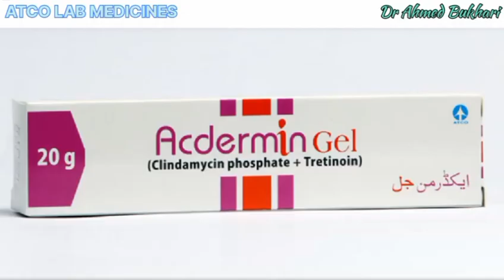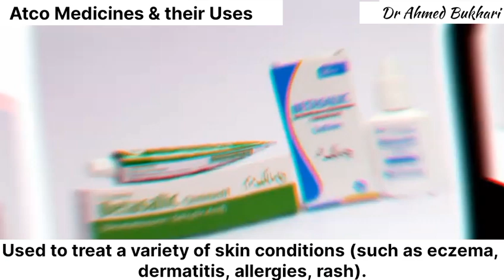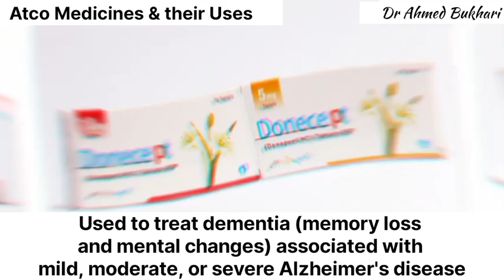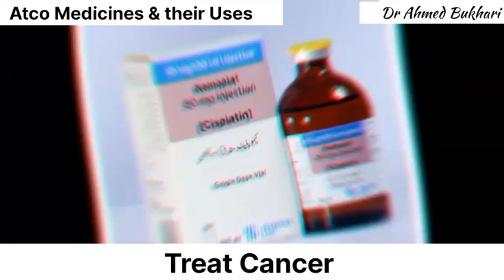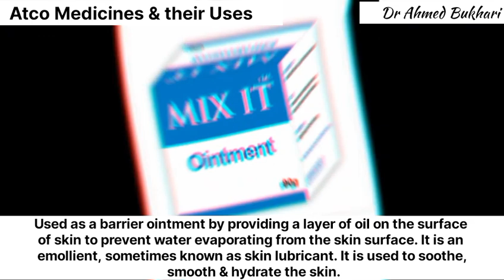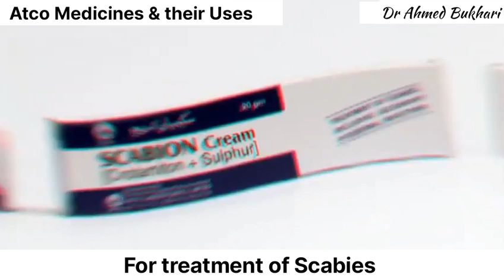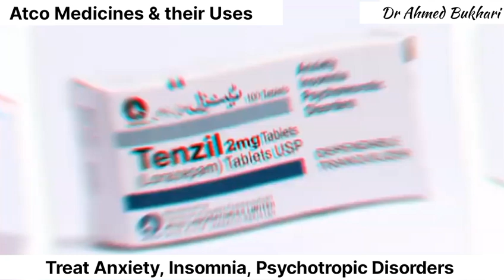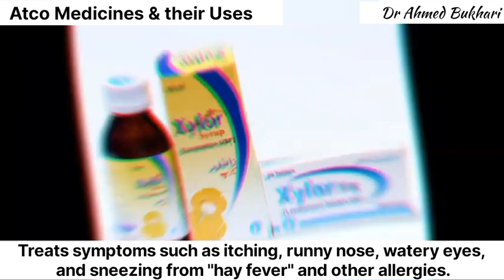Atco Medicines and their Uses| Dr Ahmed Bukhari